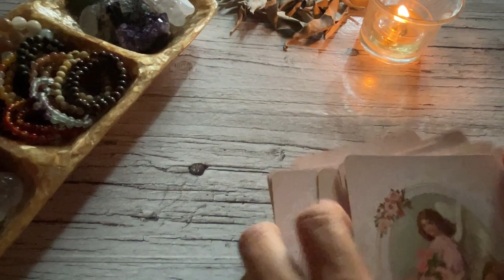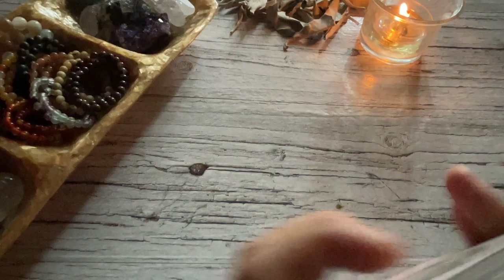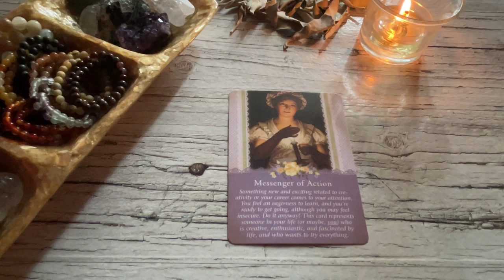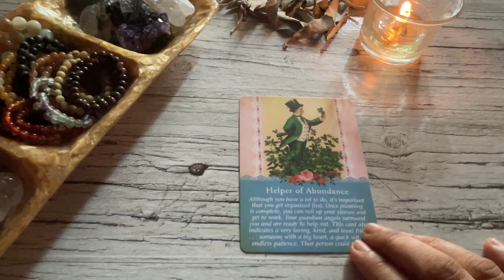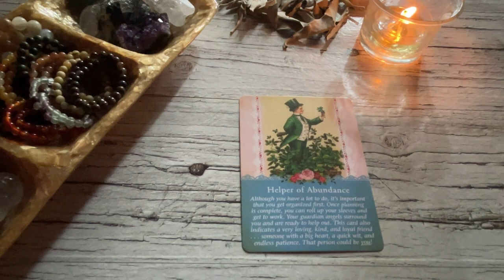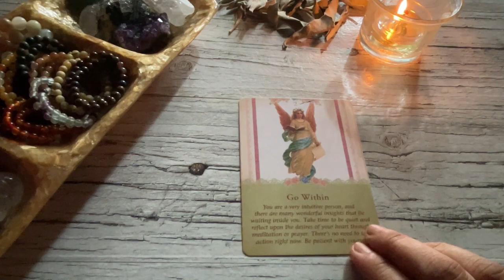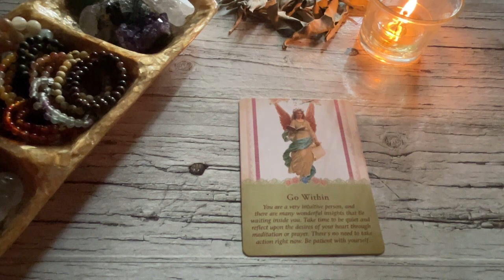OCTOBER 20, 2022 AIR SIGNS ♊️GEMINI♒️AQUARIUS♎️LIBRA🌈✨ | Daily Tarot Reading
Timestamps:
0:00-0:40 Intro
0:40-3:53 Gemini
3:53-7:55 Libra
7:55-10:58 Aquarius